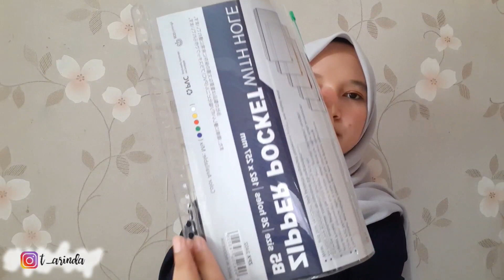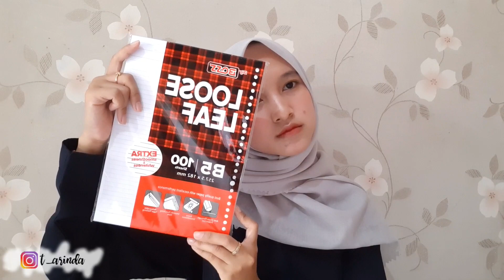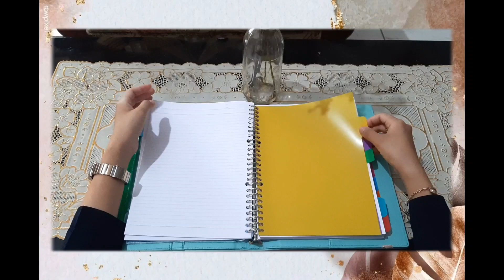SHOPEE HAUL PERLENGKAPAN KULIAH| Mahasiswa Baru Wajib Punya|Murah! | Tutut Arinda Herawati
SHOPEE HAUL PERLENGKAPAN KULIAH | Mahasiswa Baru Wajib Punya! | Tutut Arinda Herawati

Tonton dengan kualitas terbaik yaa, biar videonya ngga absurd banget :D

Hallo semuanyaaa.
Divideo kali ini aku bikin shopee haul perlengkapan kuliah, buat para siswa yang bentar lagi jadi mahasiswa kalian wajib bgt punya ini.

Link Per-produk
• Binder :

Yang mau request dibikinin video apa, silahkan komen dikolom komentar ya 😉

Kamera : Samsung A50
Editing video : Apk Mod KineMaster
Editing Thumbnail : PixelLab